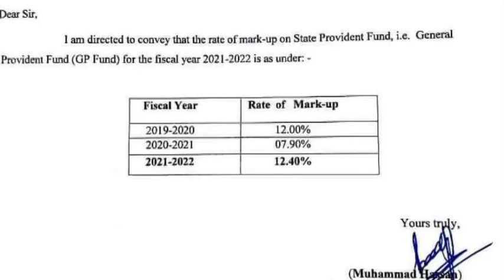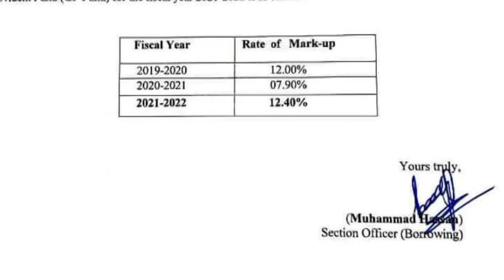increase in gp fund markup rate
increase in gp fund markup rate||‎@ilmi news updates
pay increase,
pay increase news
pay increase latest news,
pay increase notification,
salary increase notification,
salary increase latest news,
salary increase latest update,
pay and pension increase update,
pay and pension increase news for govt employees and Pensioners,
conveyance Allowance good news for govt employees and Pensioners,
pension increase update for govt employees,
pension increase latest news and updates for pensioners,
group insurance for pensioners,
insurance,
employees insurance,
employees insurance for govt employees,
insurance for Punjab employees,
pi insurance,
cargo insurance,
income protection insurance,
online pension calculator,
online retirement calculator,